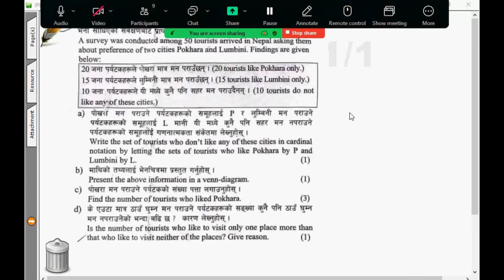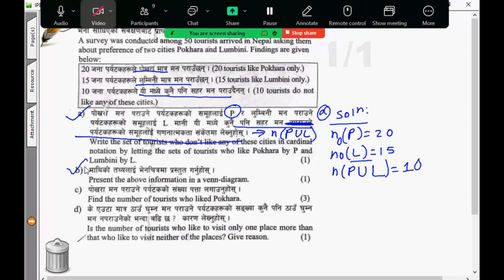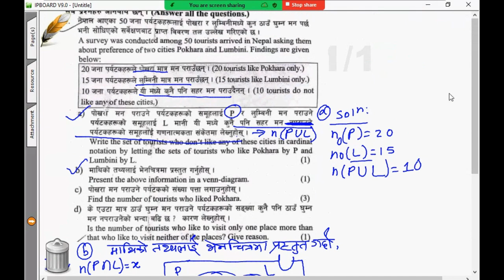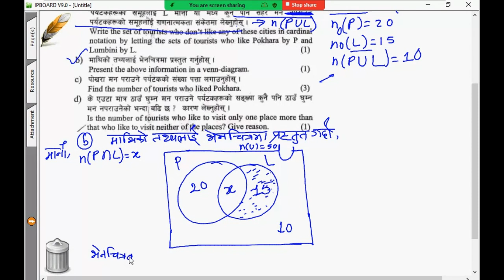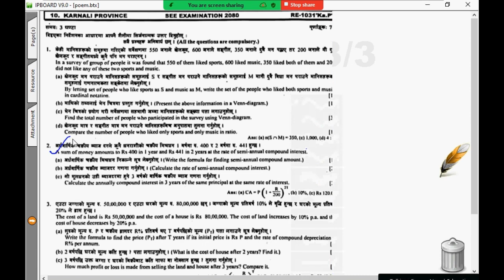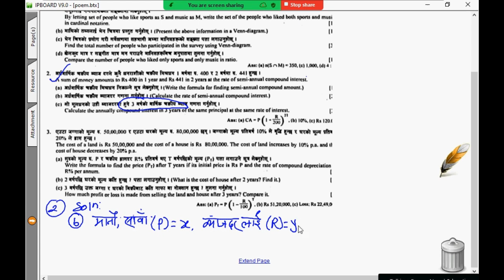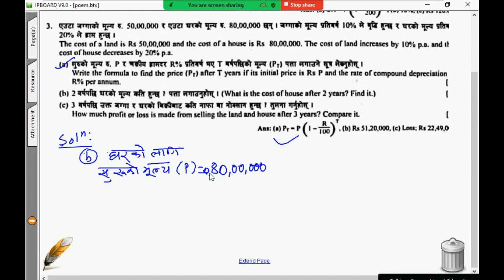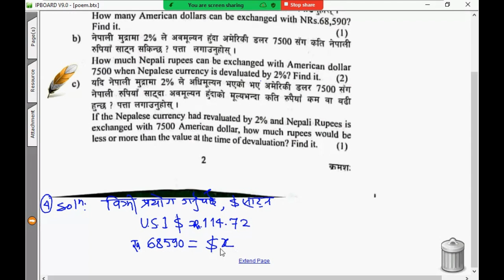bagmati SEE Q1 2 3